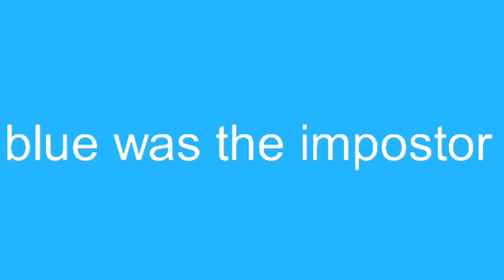Among Us In A Nutshell Reanimated (Original Video By 666 Bomber)